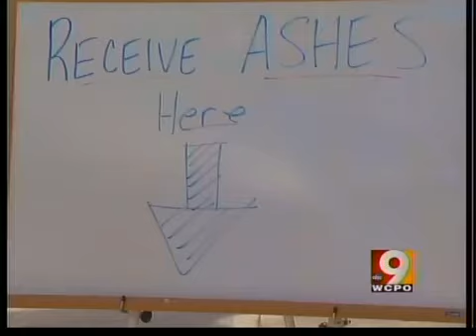Thousands celebrate Ash Wednesday in the Tri-State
Lent, sacrifice underway